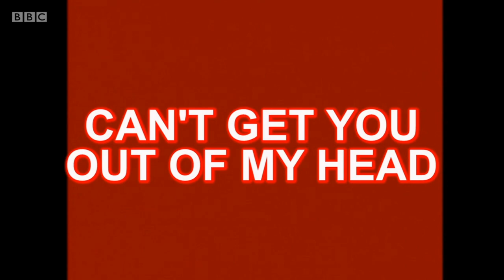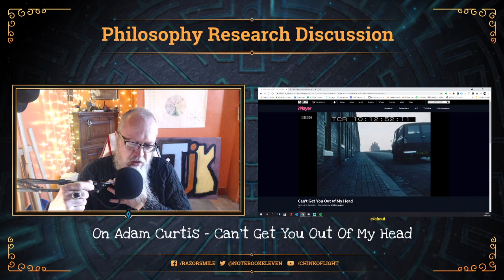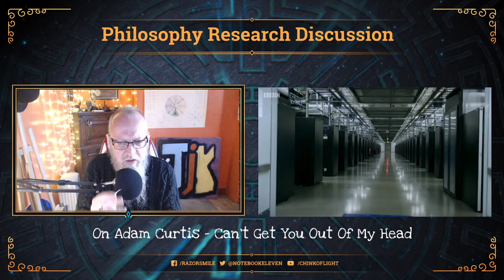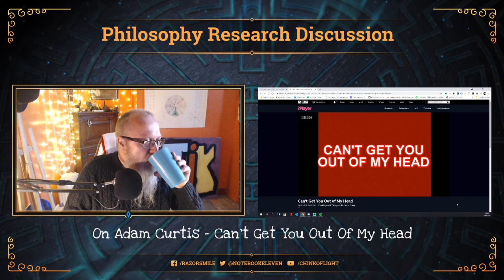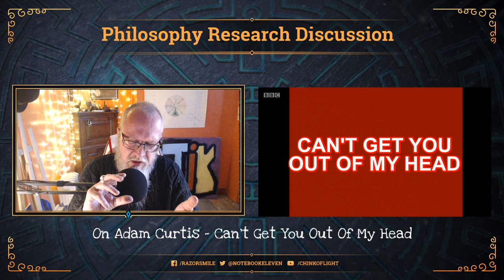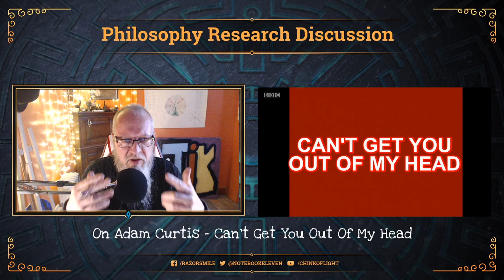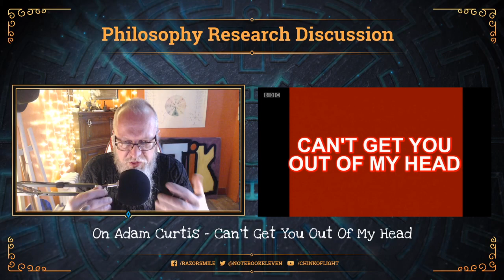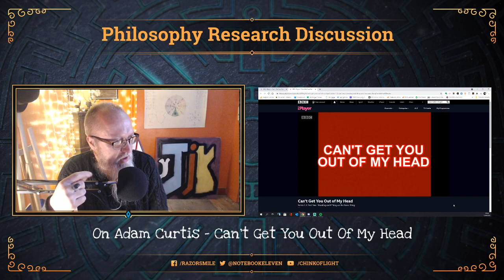Can't get you out of my head - session 2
Moving from talking about the individual/collective narrative in Curtis to look at the cybernetic and freedom.